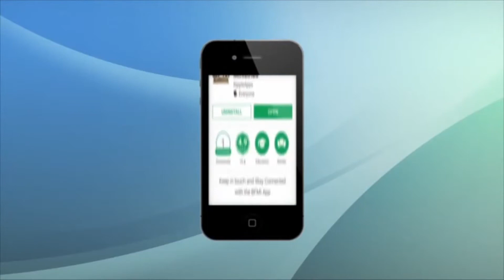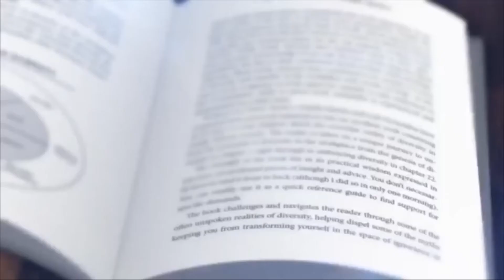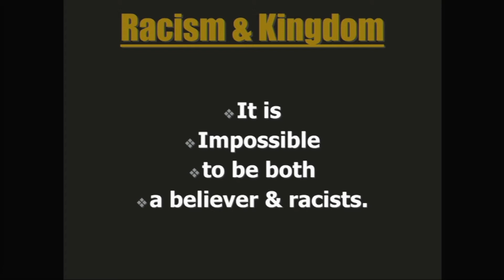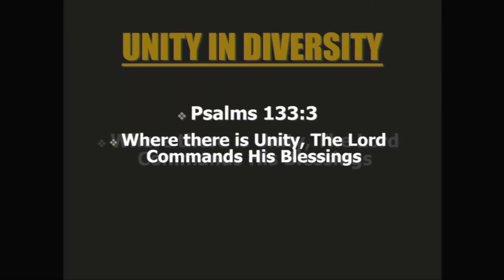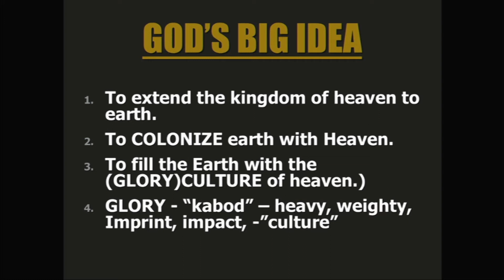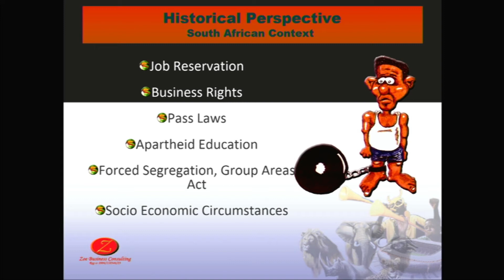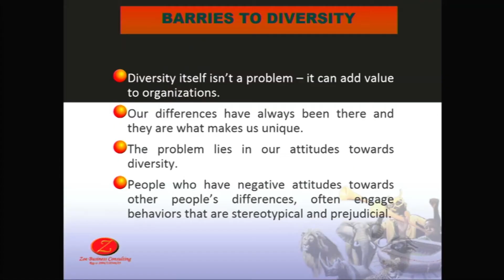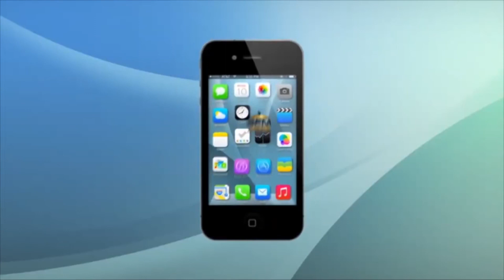Overcoming Diversity Barriers in Leadership with Charlie Masala